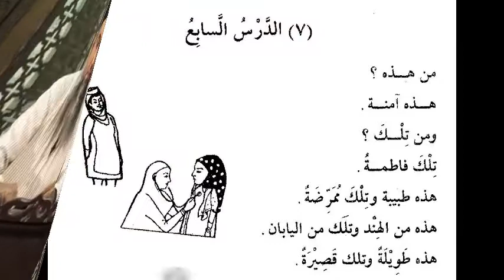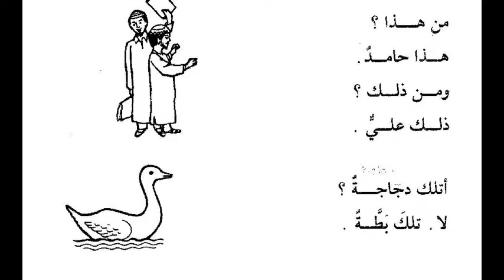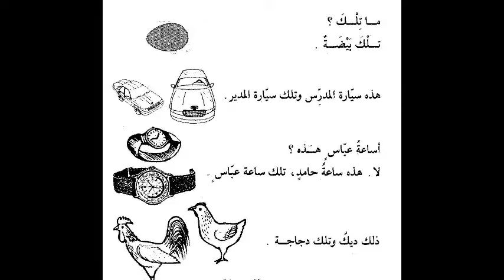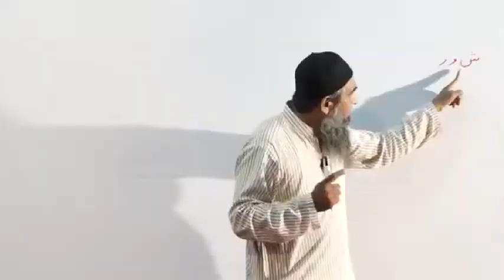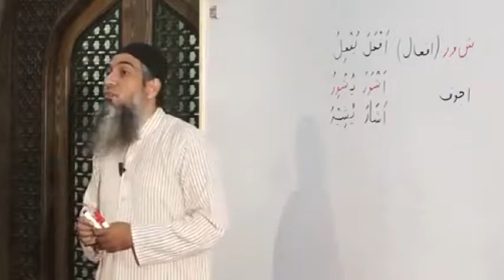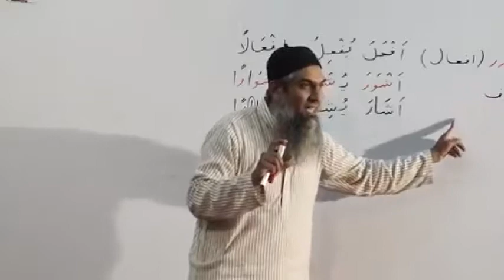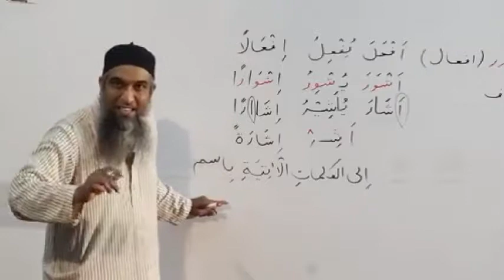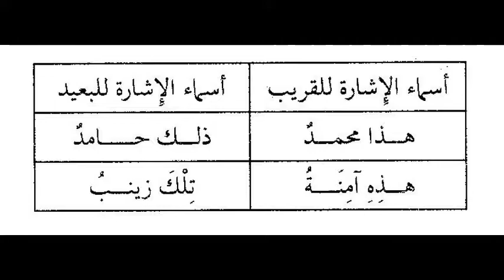Duroos Ul Lughat Ul Arabia (Book 1) Lecture 13 by Amir Sohail (With Slide)